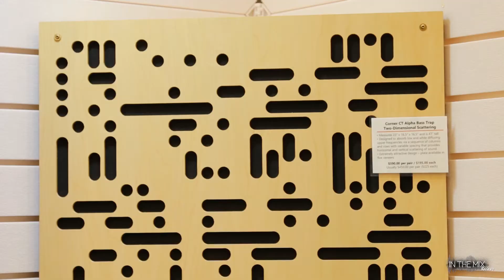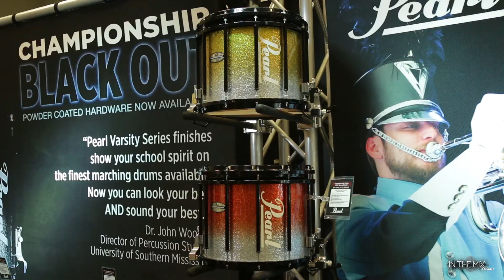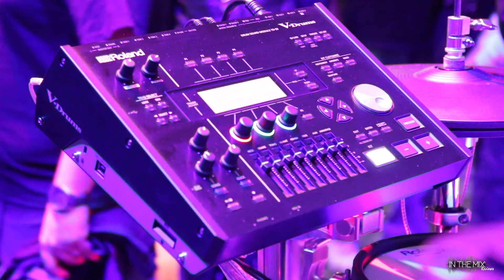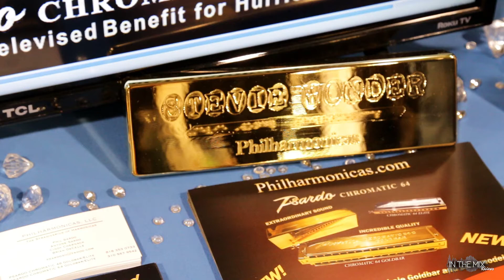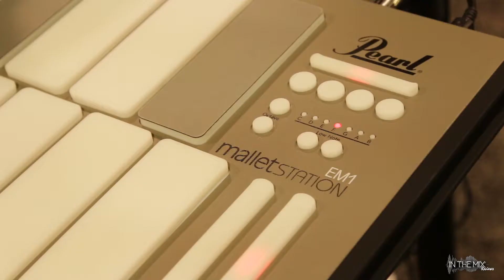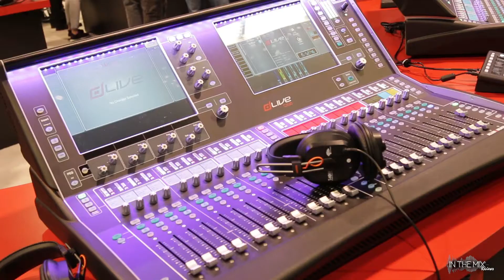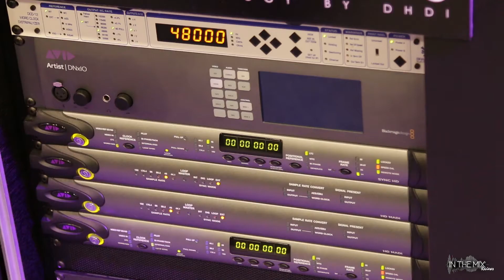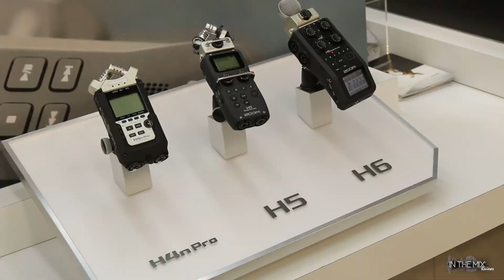NAMM 2018 Picture Review / Video Tour (No talk)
This is basically a picture/video review of my NAMM 2018 experience. If you have a question, please do post it in the comment section. There are a lot of NAMM videos available, so I thought I share a slide show accompanied by two short performance videos towards the end.